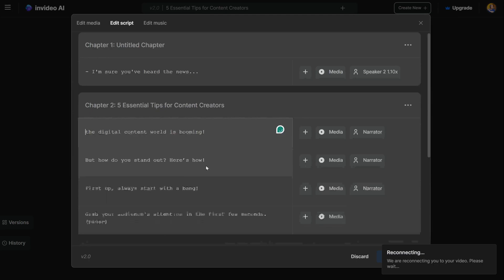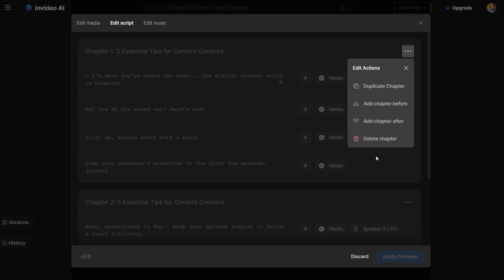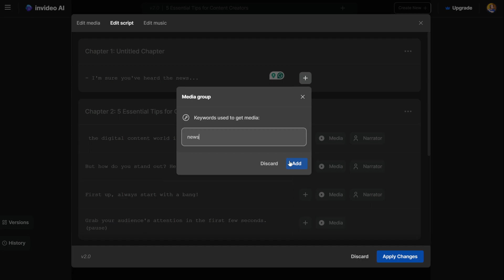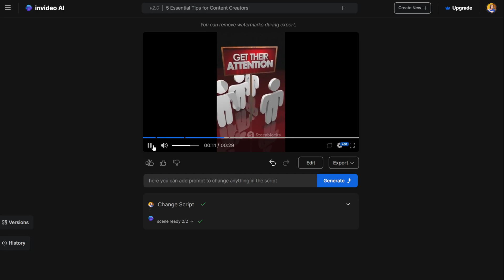How to split a script into multiple scenes in InVideo AI 2.0?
00:00 How to break down long sentences into smaller parts in InVideo?
00:14 What to do to make InVideo AI edit script?
00:32 Can I type new words into the script?
00:45 How to delete scenes in InVideo AI?
01:02 How do I go back to how it was before?
01:12 How to split text in InVideo?
01:42 How to use the chapters feature in InVideo AI?
02:12 How to add matching media in InVideo AI?
02:33 How to split a sentence that's not at the beginning of a chapter?
02:59 How to put music in different parts of the video?

In-depth tutorial on splitting text in InVideo AI! If you've ever wondered how to effectively divide your video scripts for better organization and clarity, you're in the right place. Join us as we explore the ins and outs of splitting text, from breaking down long sentences to segmenting dialogue between chapters. Discover the easy steps to edit and refine your video scripts, ensuring smoother transitions and enhanced storytelling. We'll cover everything from creating pauses and breaks to reorganizing text sections for maximum impact. Whether you're a novice editor or a seasoned pro, this tutorial offers valuable insights and practical tips to elevate your video editing skills.

Some great tools for the content creation game:

Tubebuddy for SEO and time-saving tools to help grow your channel faster

Create content fast with AI Wise Mind! Check out the playlist and website for easy, speedy content creation!

If you're a content creator who posts daily on different social media accounts, this tool is essential for streamlining your workflow. It has been a game-changer for me, saving time and ensuring consistent content delivery.

Reach a wider audience by simultaneously streaming to multiple accounts,  Speaking from personal experience

I made this video using special stuff from Envato Elements like cool transitions, catchy music, fun sound effects, and amazing videos. You can make your own super cool videos too with Envato Elements! Check it out and have fun creating!

If you're ready to take your Print on Demand stores to the next level by uploading tons of designs, I highly recommend using this tool. It helped me upload over 50,000 designs across 10 stores on various Print on Demand platforms.

Ready to level up your content creation skills? Explore the world of Content Game Tips and start creating amazing content today!

Discover the secrets to becoming a content creation superstar!